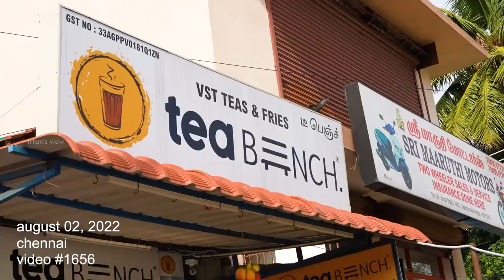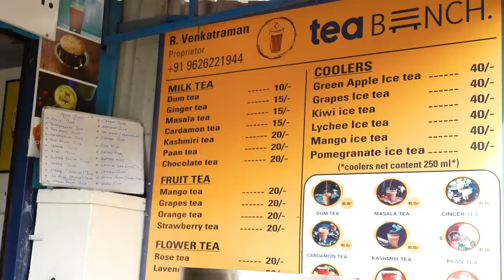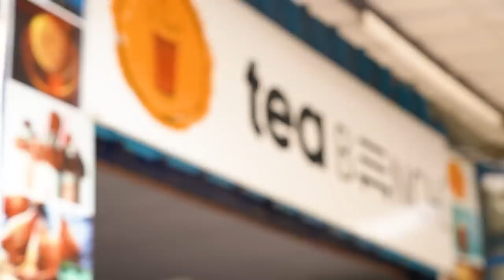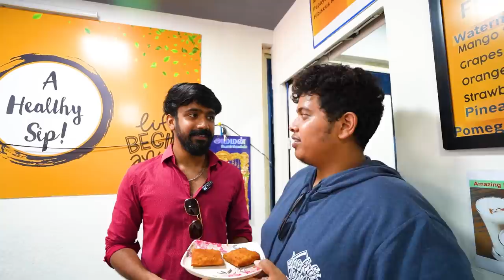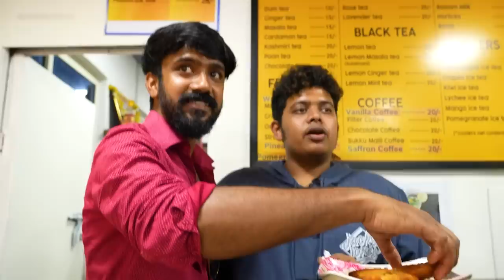Mango Tea, Jasmine Tea at Tea Bench - 55+ Varieties of Tea - Irfan's View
Tea bench is a small outlet, they have 125+ outlet in Tamilnadu and Karanataka. They have 55+ Varieties of tea. I enjoyed their tea. If you guys are in the plan to start a business in low investment this video would help you guys.

Tea bench franchise
For franchise enquiries,